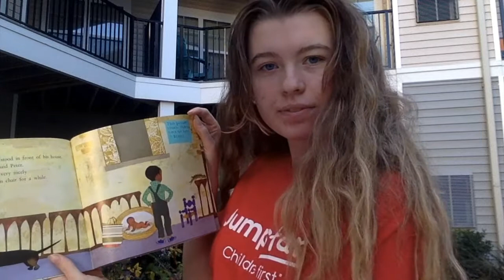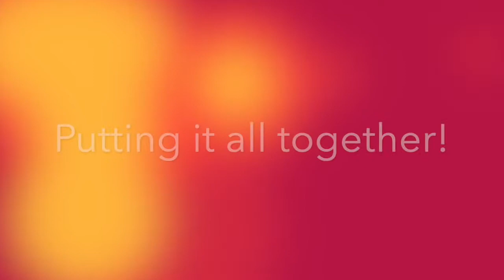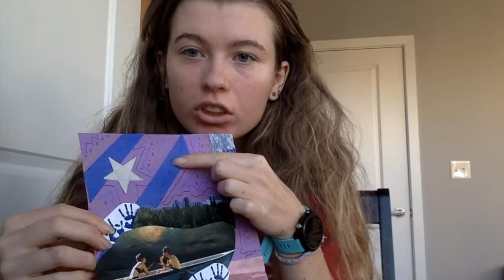Learn Along: Art Center - Making a Collage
In this video, Miss Jade shows how she creates a collage and gives tips on how Jumpstarters can make their own collages!